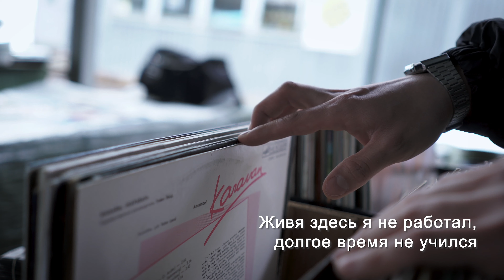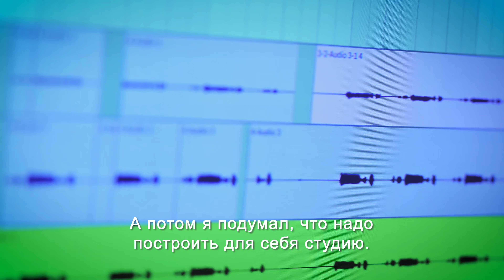Классный поворот – рэпперы Павел и Азма делятся своими историями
Среди твоих молодых знакомых есть тот, кто нуждается в дельном совете и в поддержке для того, чтобы продолжить обучение или найти подходящую работу?

Смотри истории рэпперов Павла и Азмы и поделись этим видео с тем, для кого этот посыл может оказаться очень важным!

Система поддержки молодежной гарантии ищет вместе с молодежью решения для лучшего будущего!

Ничего не потеряешь, а только выиграешь!